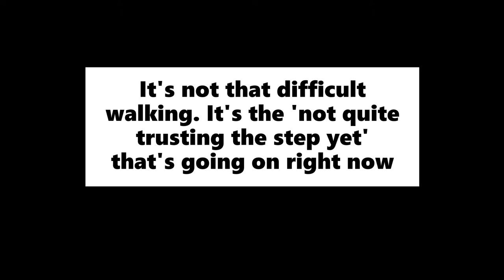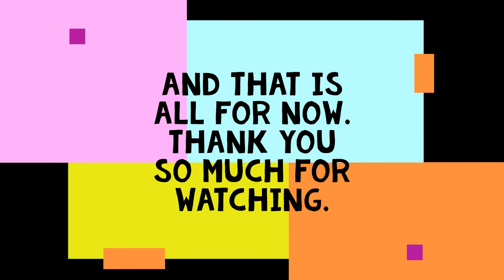Pavement walk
A short video of me practicing pavement walking with crutches.